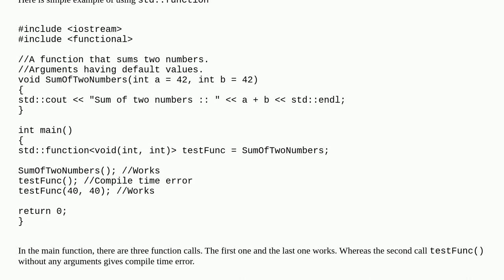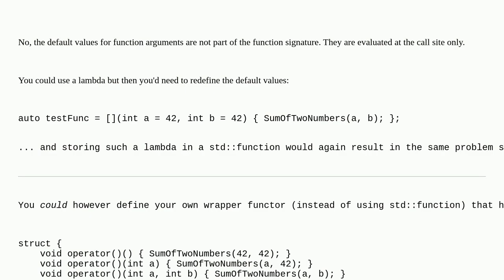std::function and default function arguments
A special thanks goes out to the community

  default-arguments c++